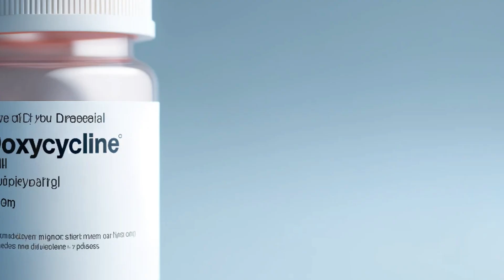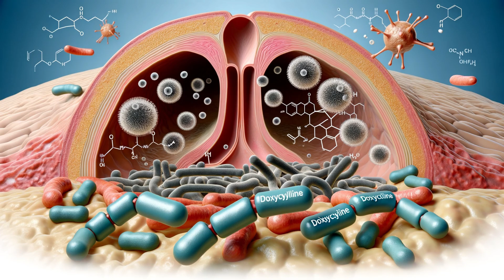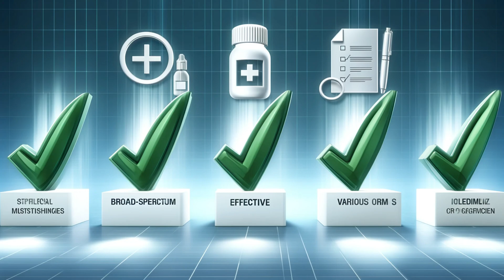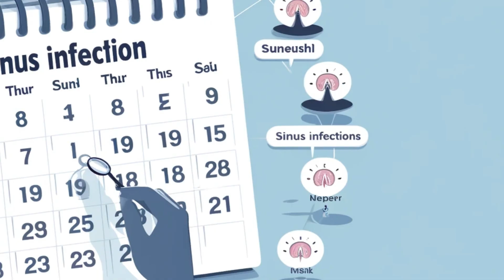Doxycycline for Sinus Infections: Should YOU Take It?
Are sinus infections ruining your life? If you're tired of the constant congestion and pain, you might have considered antibiotics like doxycycline. But is this medication the right answer for you? In this video, we break down everything you need to know about using doxycycline for sinus infections. We'll cover:

* How doxycycline works
* Potential side effects
* Advantages & disadvantages
* Doxycycline vs. Amoxicillin
* What to do if you need to stop taking doxycycline
* Answers to your most common questions

Get the facts you need to make an informed decision about managing your sinus infection.

* Doxycycline for sinus infection
* Sinus infection treatment
* Antibiotics for sinus infection
* When to take antibiotics for sinus infection
* Side effects of doxycycline
* Doxycycline vs. Amoxicillin
* Best antibiotic for sinus infection
* Can doxycycline cure a sinus infection?
* How long does doxycycline take to work for a sinus infection
* Doxycycline and sun sensitivity
* Doxycycline and dairy
* Is doxycycline safe for pregnancy?
* Recurring sinus infections
* How to prevent sinus infections